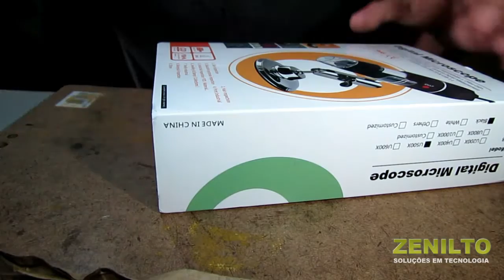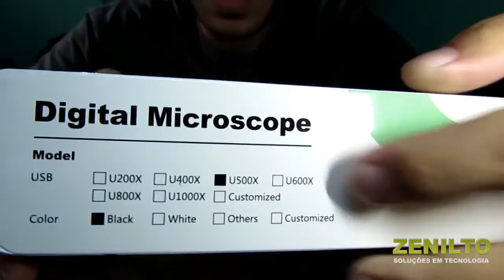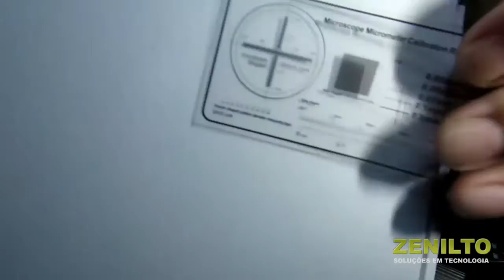Zenilto - Unboxing #14 - Mercado livre Microscópio USB 500x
Fala Pessoal, Nesse vídeo estarei fazendo o décimo quarto Zenilto Unboxing do canal com o tema de Mercado livre Microscópio USB 500x

Não se esqueça de curtir a nossa página no Facebook!